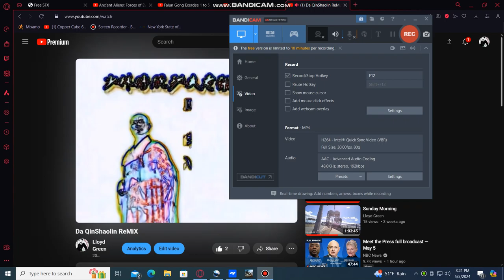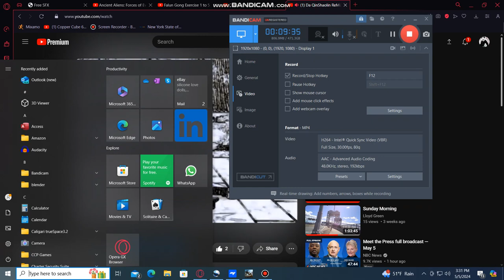SuNdAy EvEnInG cLaSS: WheN yOu UsE eMoTiOnS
tHe FaLl oF MaN: WR Pt 4